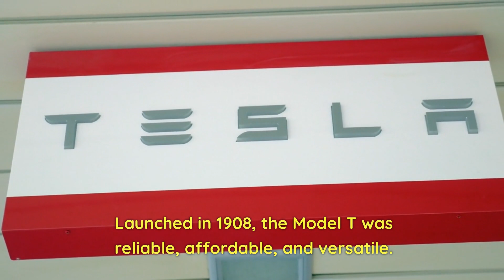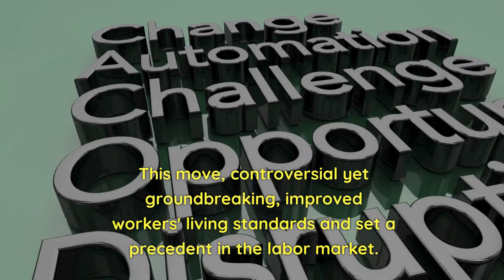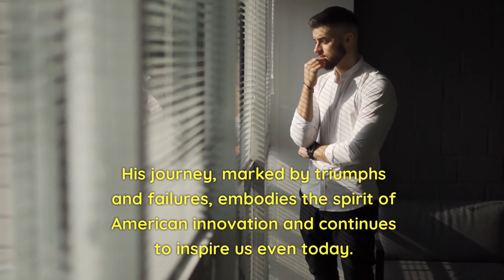The Henry Ford Documentary: Uncovering the Shocking Secrets of the Automotive Pioneer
In this video, we'll be watching the Dose documentary of Henry Ford. This documentary will tell the story of Ford's life and legacy, from his humble beginnings to his innovative work in the automotive industry.

If you're interested in history, then be sure to check out this documentary! It's an interesting look at one of the most important figures in 20th century history. And if you're a fan of Ford cars, you'll love learning about the history of his company!